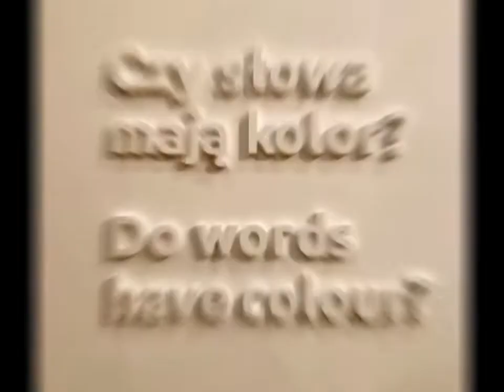Uczestniczka nr 8 - Chenlei Wang Wiktoria - grupa 13